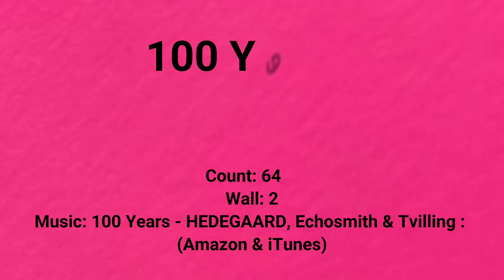[부천]100 Years-Line Dance(블라썸 강사동호회)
🔸️Count: 64
🔸️Wall: 2
🔸️Level: Intermediate
🔸️Choreographer: Maggie Gallagher (UK) & Gary O'Reilly (IRE) - March 2022
🔸️Music: 100 Years - HEDEGAARD, Echosmith & Tvilling : (Amazon & iTunes)

사)라인댄스퀸코리아부천지부

👉블라썸댄스아카데미 (이은희라인댄스)
주소:경기도 부천시 부흥로 407 가동(3층)♡블라썸댄스아카데미

초급.중급.고급취미반/강사트레이닝반/동호회반/저녁반/주말반/ 댄스스포츠 취미반/강사동호회반/자격증반/특강(라인핏)/속성라인댄스반

💃블라썸 최혜란쌤수업

👉안산롯데마트문화센타
🔸️월ㆍ금ㅡ초급반11시~11시50분
🔸️화욜 입문반 4시~4시50분

💃블라썸 정현미쌤수업

👉배곧리티댄스학원
🔸️화욜12시30분~2시30분